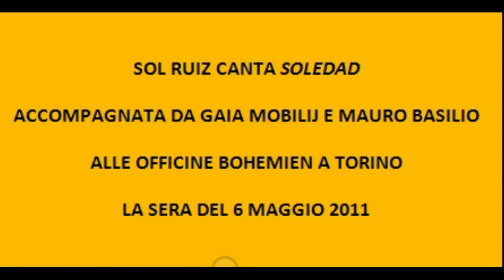Sol Ruiz - SOLEDAD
Sol Ruiz canta "Soledad", accompagnata da Gaia Mobilij e Mauro Basilio, alle Officine Bohemien a Torino, la sera del 6 maggio 2011.